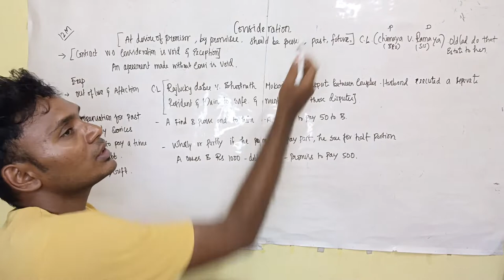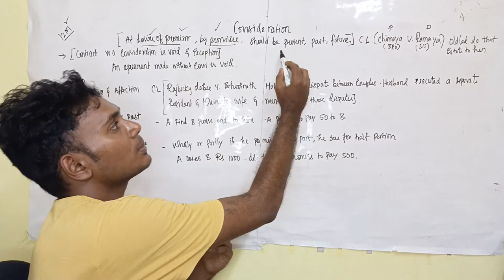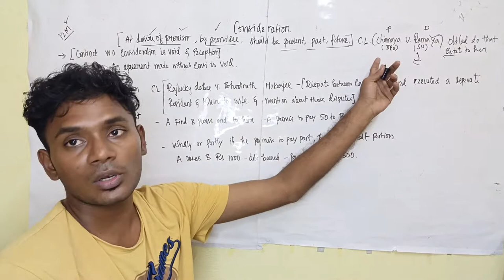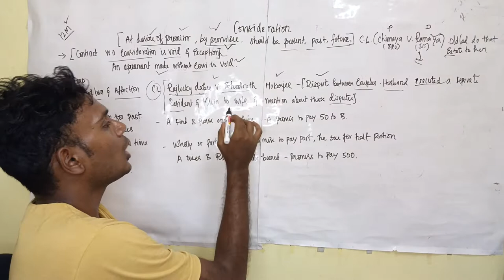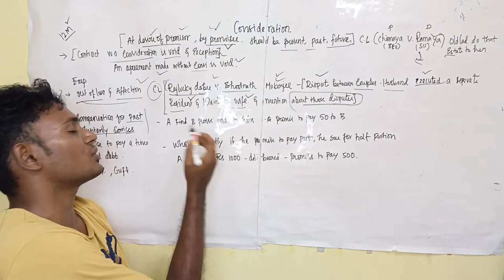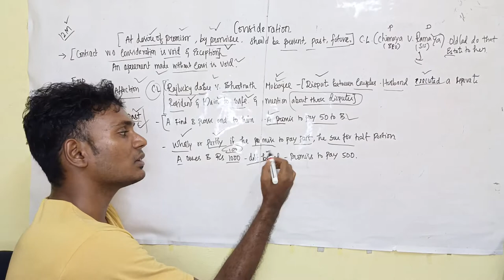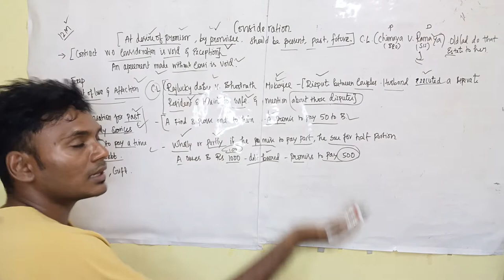12MARK /CONTRACT WITH OUT CONSIDERATION IS VOID & EXEPTIONS / TIME BARRED DEBT/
I am kaala , Contract is our basic need in life . contract is without consideration is void and its exceptions the exceptions are the contract is out of love and affection and gift and charity purposes and the promises to pay time barred debt and promise to pay voluntary services
gift . Jurisprudence is tha study of fundamental legal principles . This is a video for the law students who is started the Carrer , and joining first year .
Our video makes you get easier in all topics and units

Our channel is for law students . We will make sure that this channel is helpful to all students .
1. Dr Ambedkar University Chennai
2. Dr Ambedkar University Kanchipuram
3. Government law College Madurai
4. government law college Trichy
5. Government law College Coimbatore
6. Government law College Tirunelveli
7. Government law College chengalpattu
8. Government law College Vellore
9 Government law College Dharmapuri
10. Government law College Ramanathapuram
11. Government law College Villupuram
12. Government law College Theni
13. Government law College Namakkal
14. Saraswathy  law College
15. Central law College Salem